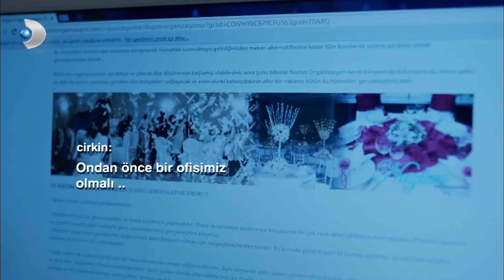Cemre ve Zeynep'in İş Kavgaları! - Kuzey Güney 72. Bölüm